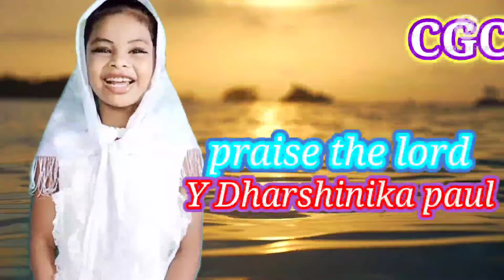ఈ దినమునకై దేవుడిచ్చిన వాగ్ధానం James 4:10వచనం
Y DHARSHINIKA PAUL